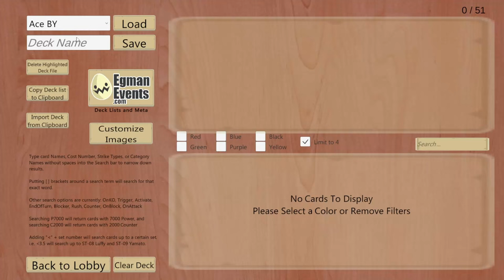MORIA 8.5 DECK PROFILE & GAMEPLAY | ONE PIECE CARD GAME EN ESPAÑOL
Hoy seguimos con nuevas listas para 8.5 y le toca el turno a Moria negro, uno deck con algunas novedades en este formato.

Lista:
1xOP06-080
2xOP02-099
4xOP02-106
3xOP02-114
2xOP03-078
4xOP03-089
4xOP04-083
2xOP05-091
4xOP06-081
4xOP06-086
4xOP06-090
4xOP06-091
4xOP06-093
2xST06-008
3xST08-002
4xST19-004